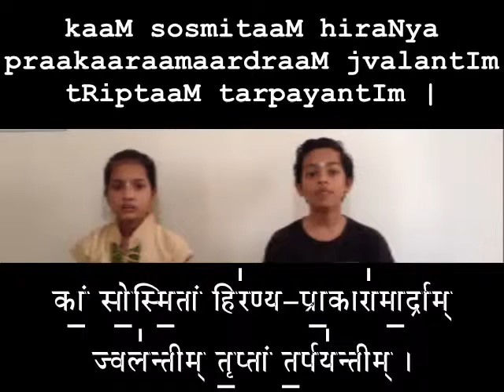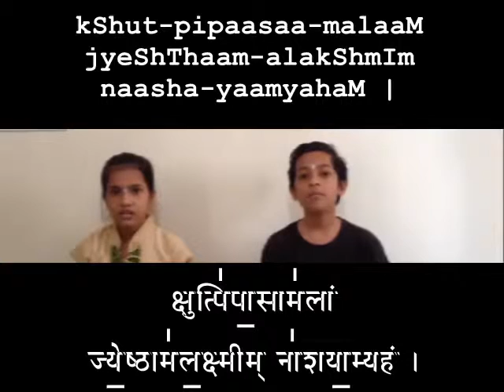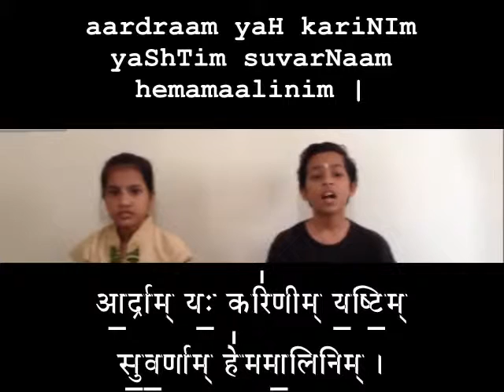Sri Suktam Class 28